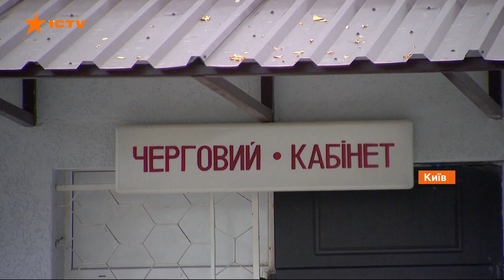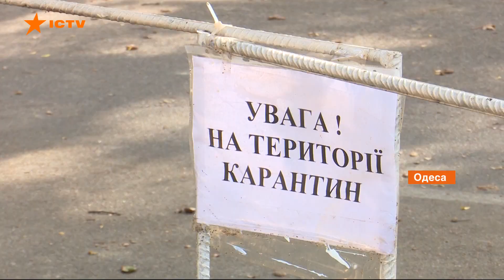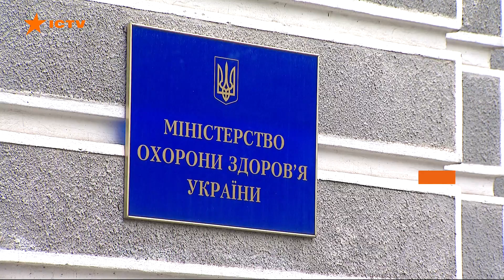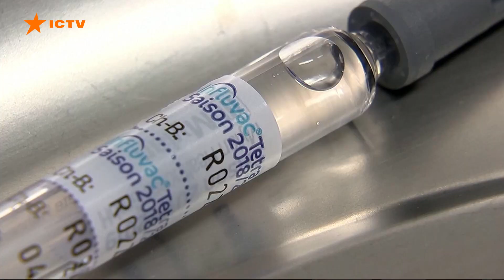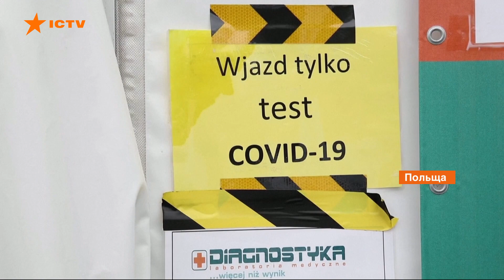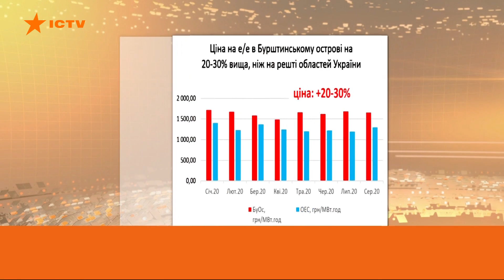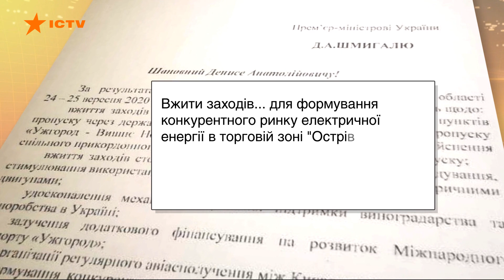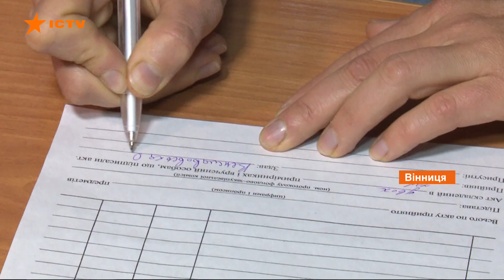Факты ICTV - Выпуск 21:10 (22.10.2020)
Факты ICTV – последние новости Украины и мира на 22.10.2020. В новом выпуске программы Факты ICTV смотрите: антирекорды коронавируса в мире и Украине, Европа вводит все больше ограничений; на передовой постоянные коварные атаки со стороны противника; Лукашенко снова ищет поддержки в России; в Винницкой области нашли зуб мамонта.